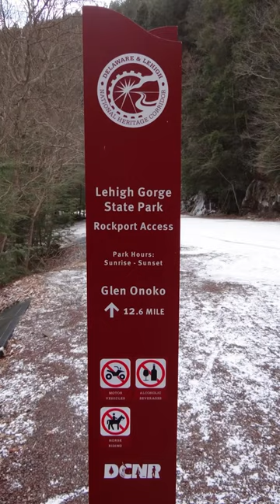WooFDriverOnTour Today in the mountains of West Virginia, headed there now!